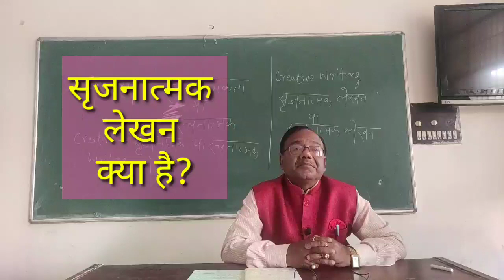लीक से हटकर रची गई लेखन ही सृजनात्मक लेखन है(Creative Writing is divergent approach to writing)【390】